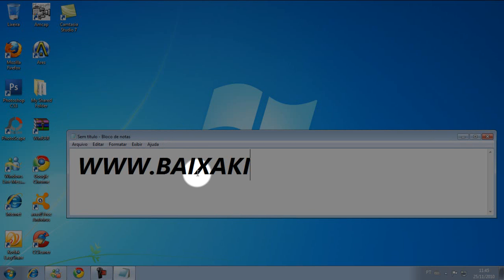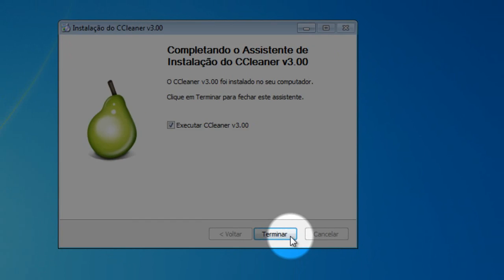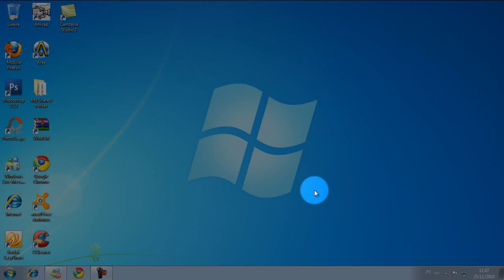Baixar , Instalar E Usar O Ccleaner